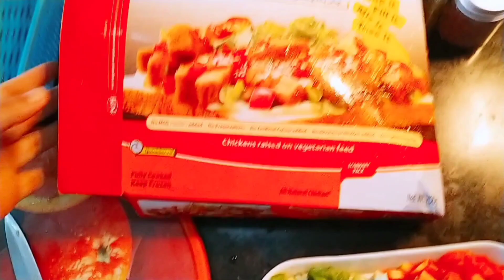Cook With Me With The Best Cameraman | Rumaisah Atif Khan.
Acha so credits
Kitchen credits :Mama
Food credits :Mama
Appearance credits: Mama
Hur cheez ka credit mama ka🌹

".-- Track: Forever - Sense - Moved On II MusicOcean ..-- Video .-- Support Channel /channel/UCqLR... "